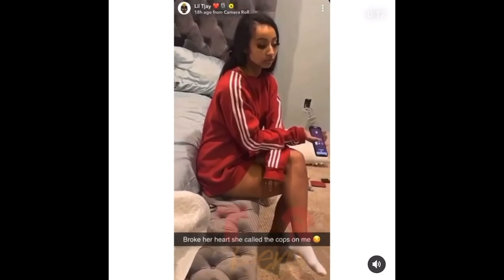IS RUBI ROSE THE THOT OF THE YEAR ?? 🤭🤔😩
What’s good y’all and welcome to Moe Dollaz Tv Be sure to watch in HD.

Shout out to all of you guys I def appreciate the support. Let me kno if there’s any topics you’d like for me to talk about or any video recommendations you’ll like to see.

👑 🅜o̤̮є ⅅ🄾🅛🅛a̤̮ℤ 👑 (@king_d0llaz) • Instagram photos and videos

Add me on Snapchat! Username: king-dollaz